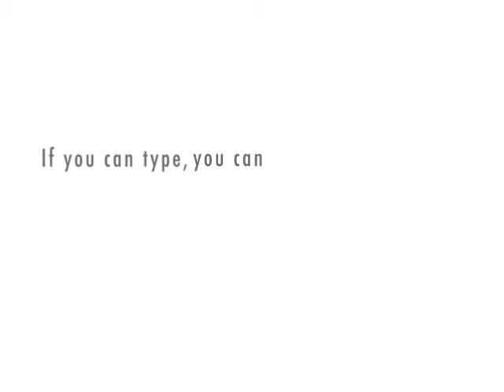TWCT/C/E Networks: New Year's Promo #3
a third new year's promo for the TWCT/C/E Networks with Roland Ortega.